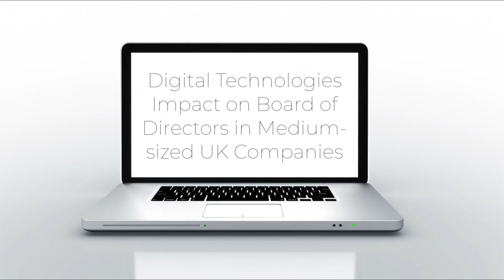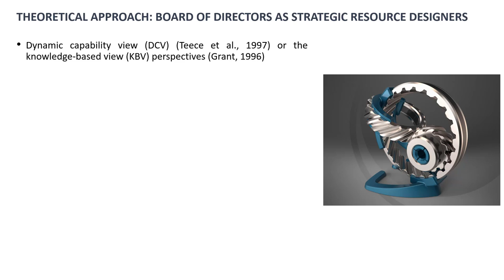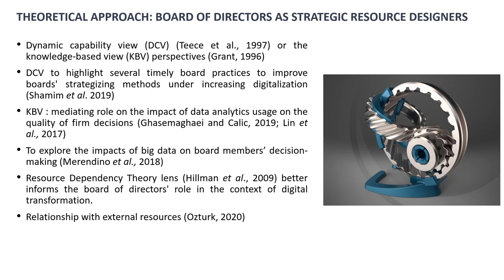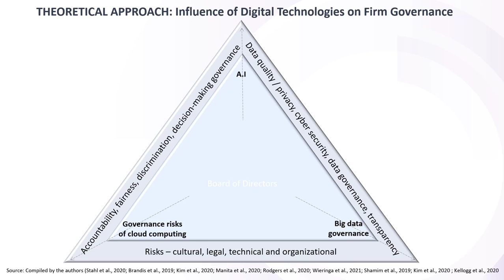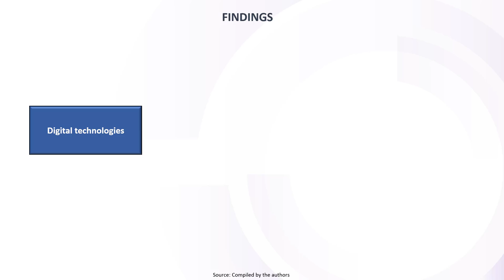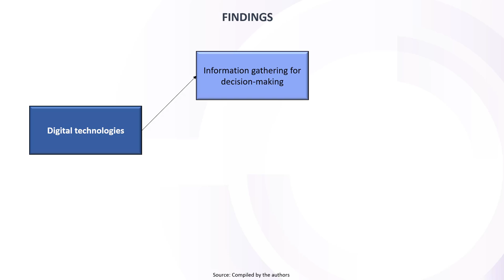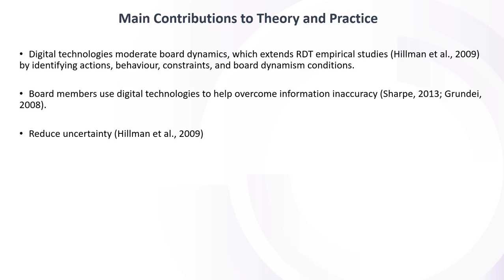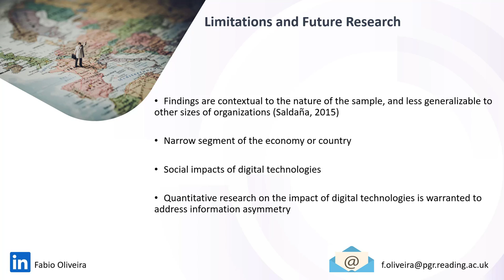Digital Technologies impact on Board Directors in medium-sized UK companies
Video paper presentation University of Pavia .
Competitive Renaissance through Digital Transformation
(Third Edition)
Pavia (IT), 18-19th February 2021